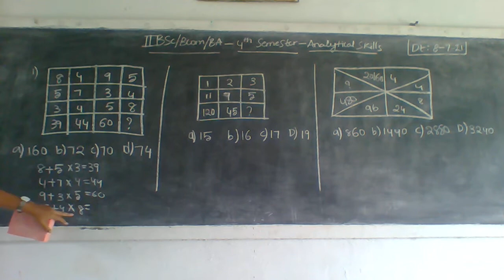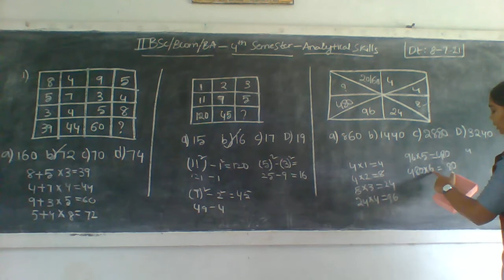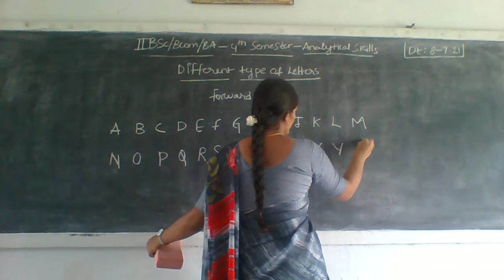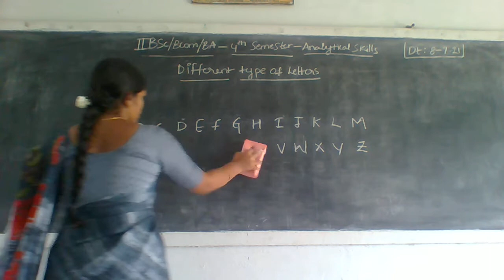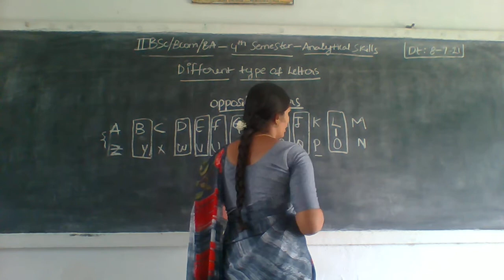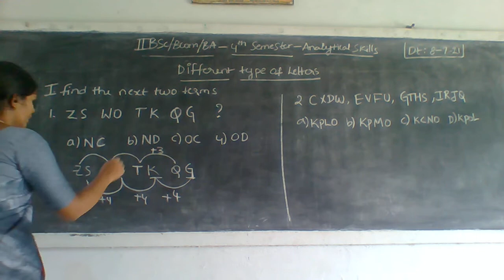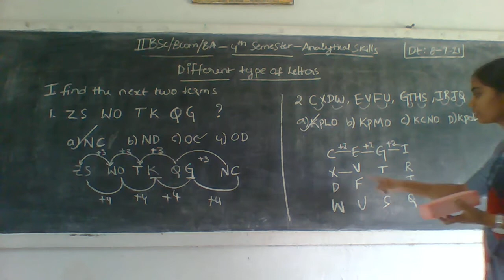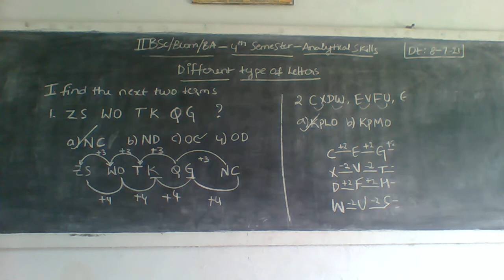ll BSc BCom & BA lV Sem Analytical Skills 8 07 21